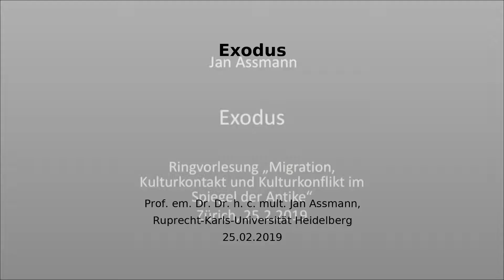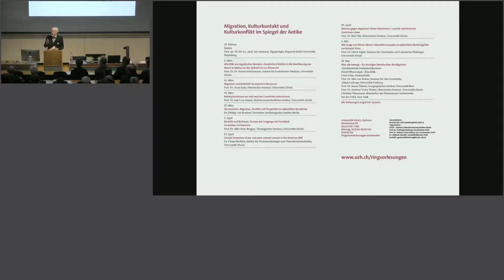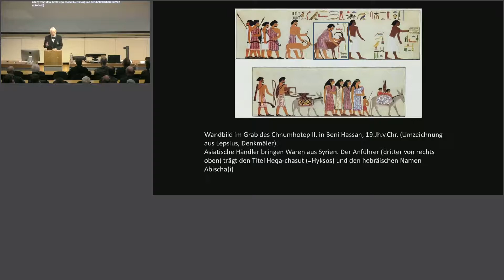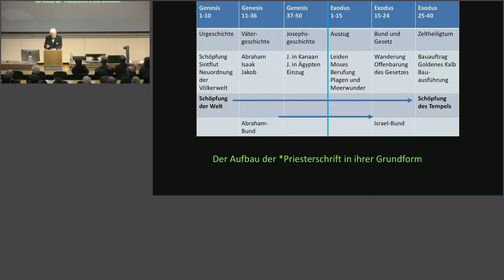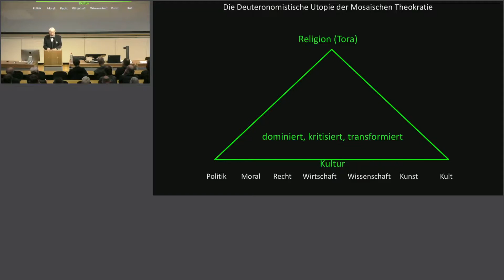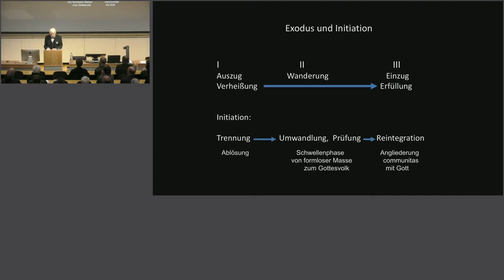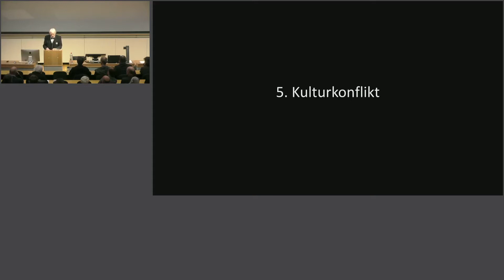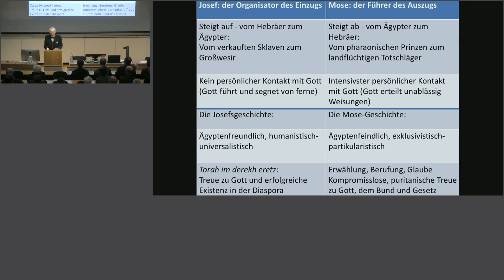Exodus - Jan Assmann, ZAZH-Ringvorlesung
Am 25. Februar 2019 hielt Prof. em Dr. Dr. h.c. mult. Jan Assmann (Ägyptologie, Ruprecht-Karls-Universität Heidelberg) den Vortrag "Exodus". Assmanns Vortrag war Teil der offiziellen Eröffnung des ZAZH - Zentrum Altertumswissenschaften Zürich. Zugleich eröffneten seine Erläuterungen zur biblischen Exoduserzählung die Ringvorlesung "Migration, Kulturkontakt und Kulturkonflikt im Spiegel der Antike".
Einleitung und Moderation von Prof. Dr. Christoph Riedweg (Seminar für Griechische und Lateinische Philologie, Universität Zürich).
(Video: © ZAZH / Bohdan Stehlik)